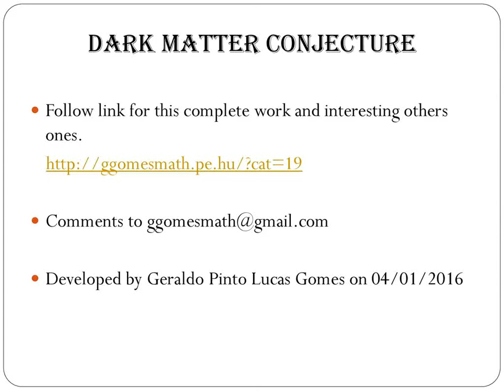Dark Matter and Dimensional projections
Dark matter conjecture